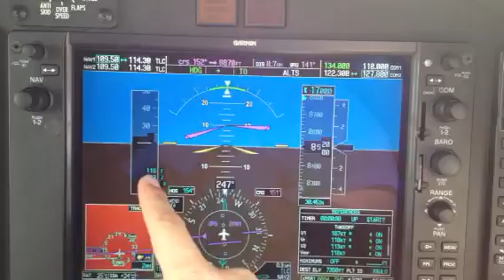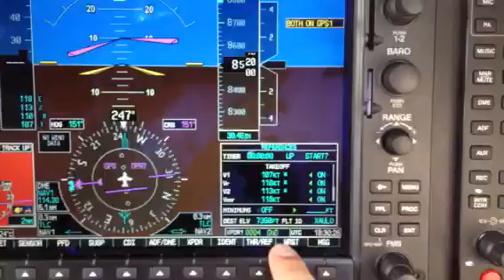Brief PFD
C510 Mustang